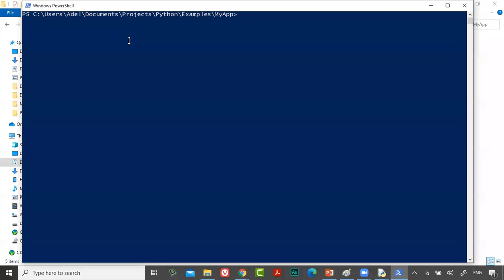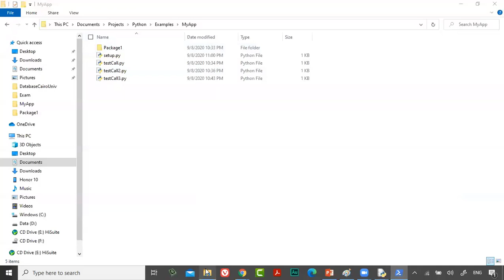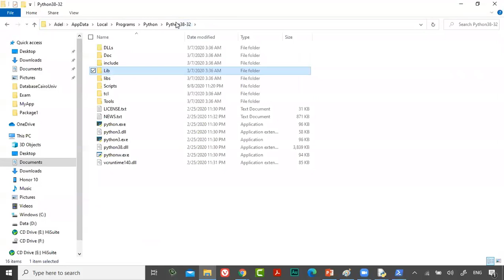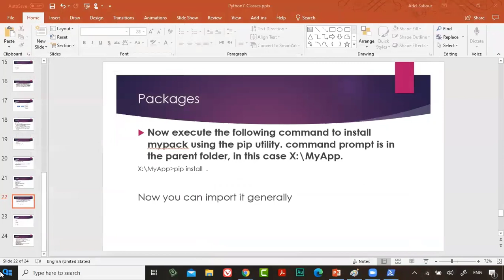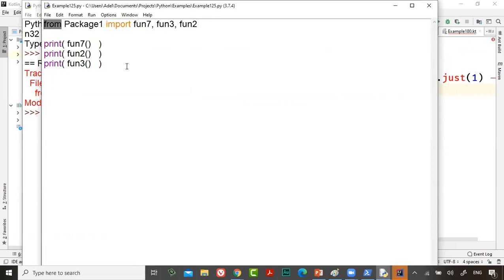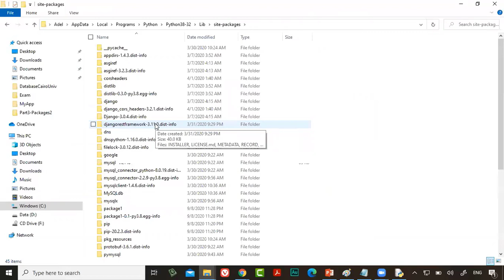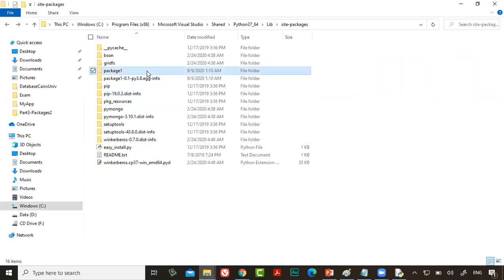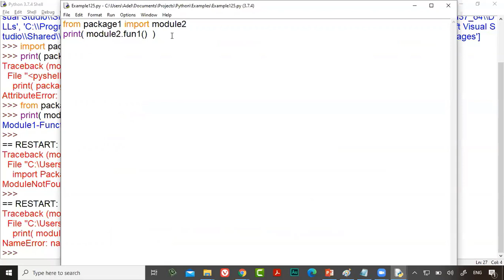49 Python Course L14 OOP, Classes Package Install Package generally and test it